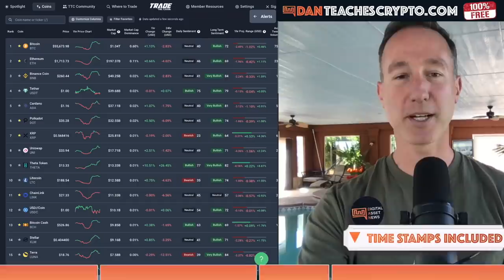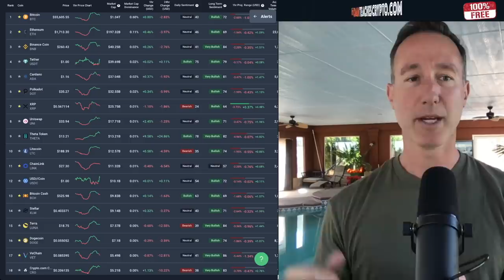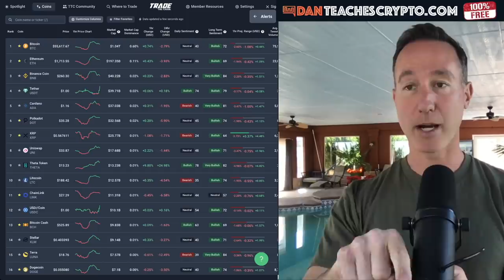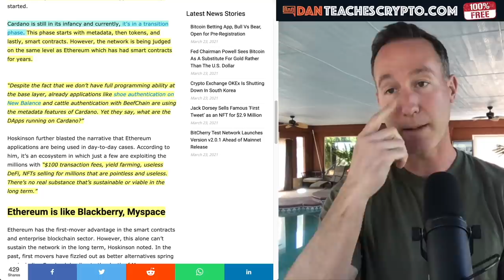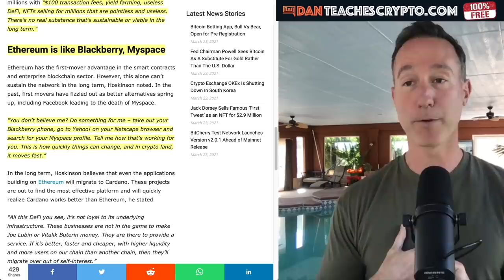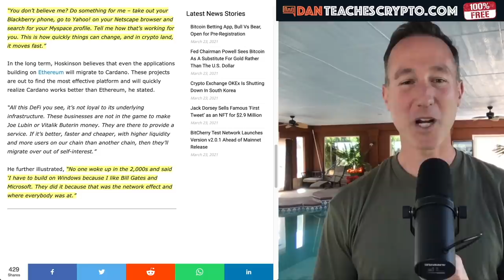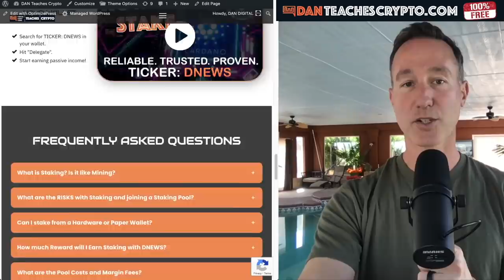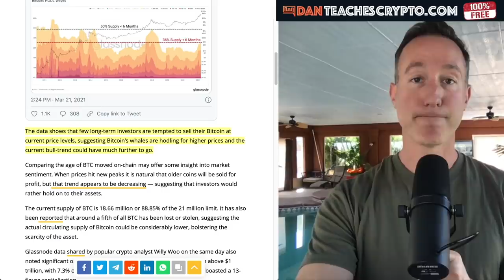ETHEREUM IS A DUMPSTER FIRE RIGHT NOW. HERE'S WHY.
Ethereum has it's issues so we take a look at what those are and how they can be fixed. Also, a quick update to our Cardano staking pool.

0:00 - Market Recap | Topics Overview
5:50 - Ethereum Is a DUMPSTER FIRE (right now)
13:34 - DNEWS Cardano Stake Pool Update
16:59 - BITCOIN HODLERS are STRONGER than EVER!

●▬▬▬▬▬▬CRYPTO ESSENTIALS▬▬▬▬▬▬▬●

●▬▬▬▬▬▬▬▬FOLLOW D.A.N.▬▬▬▬▬▬▬▬▬▬●

●▬▬▬▬▬▬▬▬EXIT STRATEGIES▬▬▬▬▬▬▬▬▬●